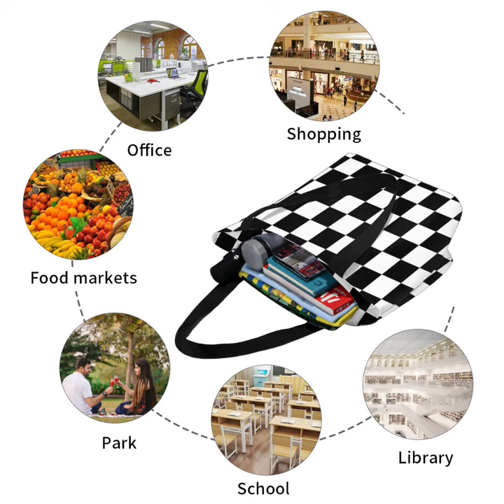Custom Print DIY Do it Yourself Customization Private Label Personalised Tote Bag Factory Vendors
Supply Custom Print Tote bag with a Picture(1851 * 1450 px).
1. High-density tear-resistant polyester fabric is durable
2. Large capacity and light weight
3. The smooth and widened hand strap is strong and durable
4. The 2 mm foam inside makes the whole bag thicker and protects the items in the bag from collision
5.Tote bag with zipper closure